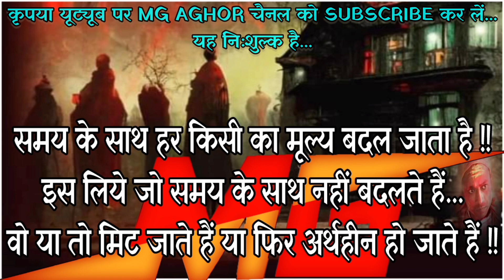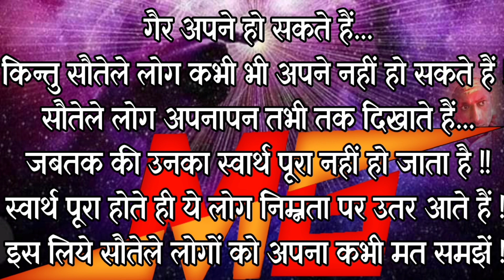कौन अपना कौन पराया...?एक बार अवश्य सुनें...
कौन अपना कौन पराया...?
एक बार अवश्य सुनें...